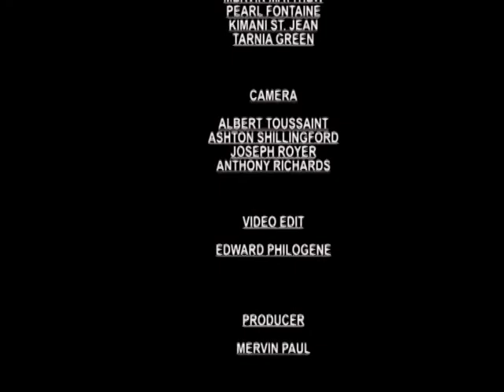GIS Dominica, National Focus for January 13, 2014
National Focus January 13th, 2014 with Jarna Hector, Tarnia Green and McPherson St. Luce